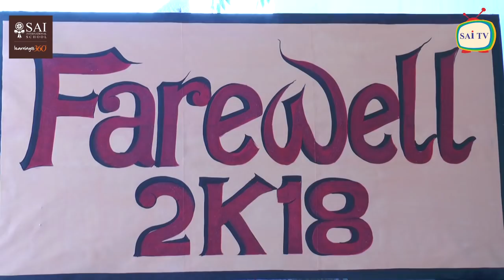SAI Asirvada 2018 Celebrated at SAI International School